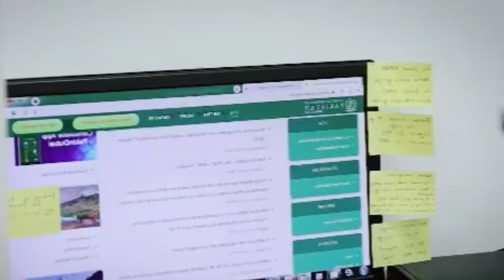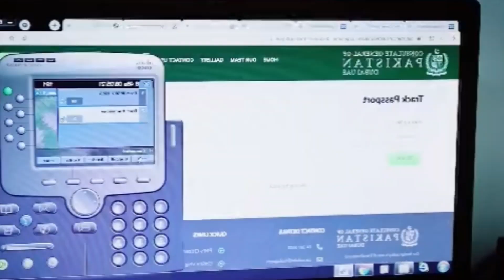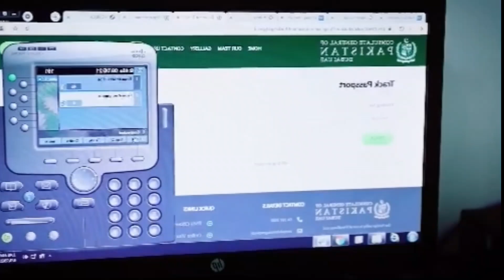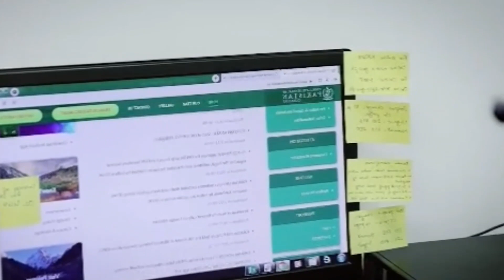Good News Pakistan Consulate in Dubai - Thank You Imran Khan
Pakistan consulate in Dubai has started a new service for Pakistanis in UAE. This great service is going to serve the pakistani community and create an easy way to get all information just a call away.
We thank to H.E Hassan Afzal for efforts and dedication for Pakistani community in the UAE.

About this channel:
Hello